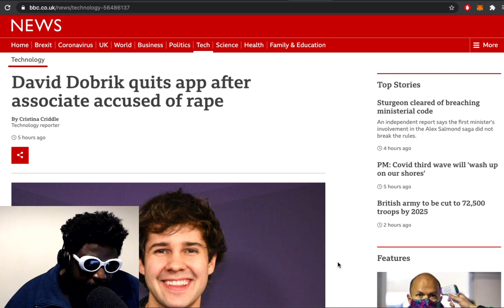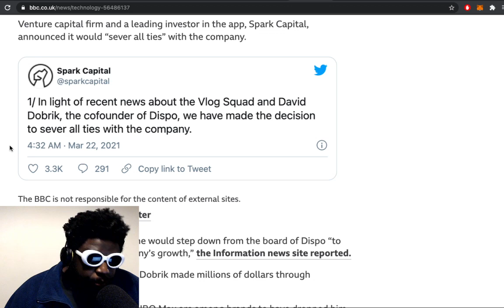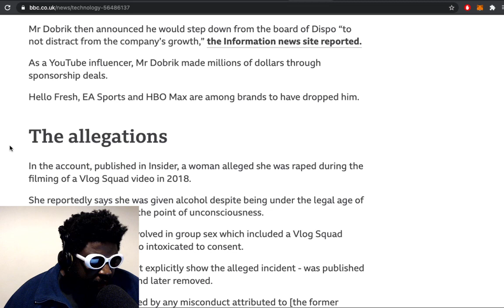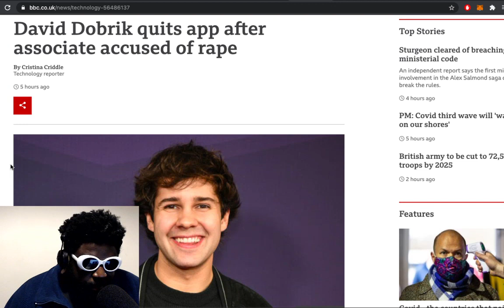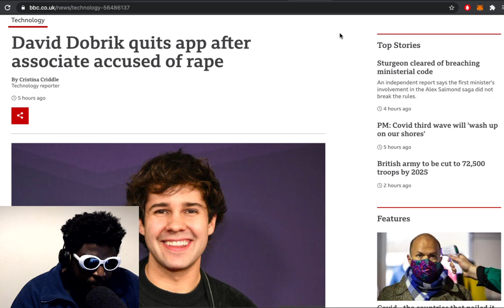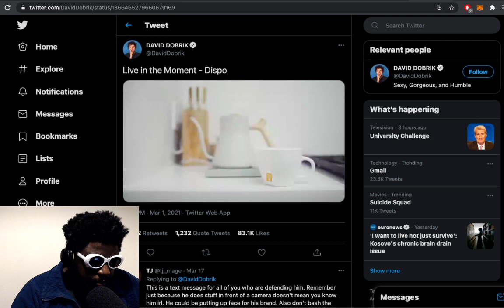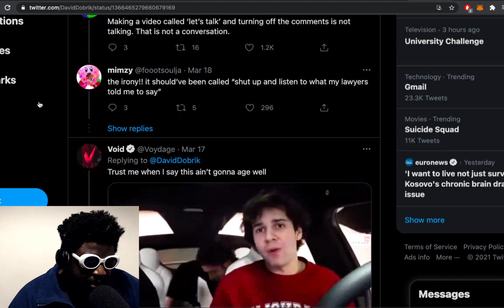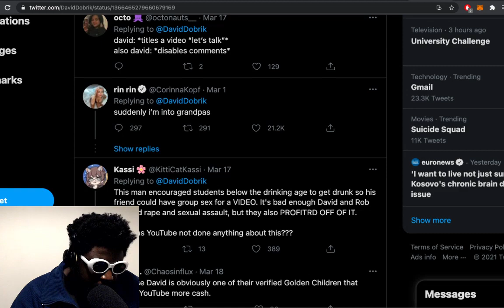David Dobrik is in BIG trouble…